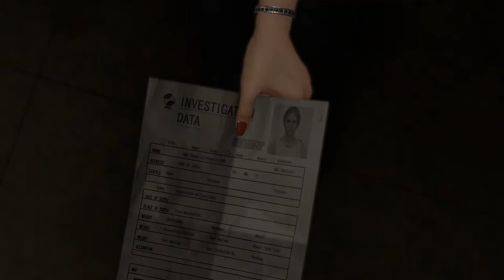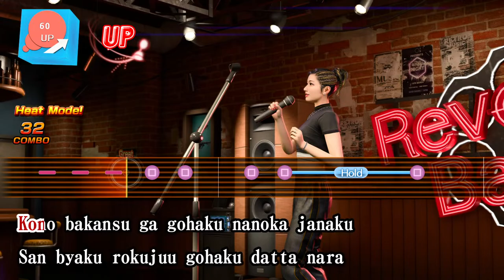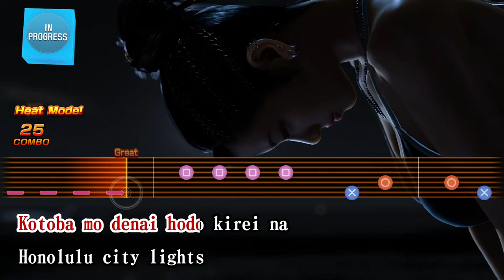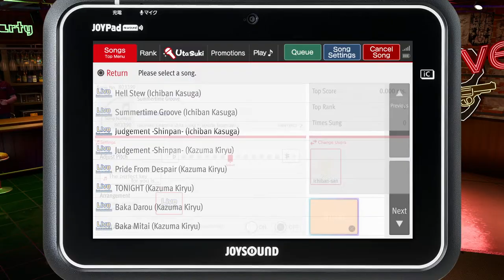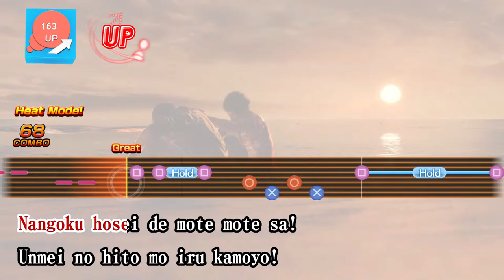B A R R A C U D A! Teaming up with Chitose | Like a Dragon: Infinite Wealth Livestream Part 4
More Infinite Wealth! I feel an good long battle comin' up.

Like a Dragon: Infinite Wealth is a game developed by Ryu Ga Gotoku Studio and published by Sega. It's the ninth game in the Like a Dragon series and a follow-up to Yakuza: Like a Dragon (2020) and the spin-off, Like a Dragon Gaiden: The Man Who Erased His Name (2023).

The game features Ichiban Kasuga and Kazuma Kiryu in Hawaii and Japan.

Infinite Wealth came out on January 26, 2024, for PlayStation 4, PlayStation 5, Windows, Xbox One, and Xbox Series X. We playing on Steam